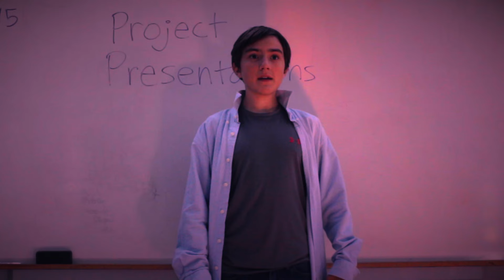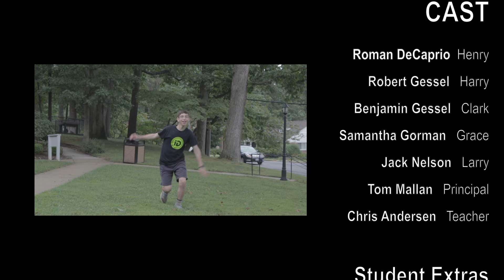Framed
A short film written, directed, acted and edited by the teen filmmakers of 'Shake the Screen' 2015, a film camp run by ETC (Educational Theatre Company) ' in Arlington, Virginia.  The camp offered the prompt of creating an original screen adaptation of a literary source or folk tale.

The staff of film and theatre professionals created a ratio of 1 counselor per 7 students, and were available to assist, advise and even act in campers' films, but the campers were in absolute control and produced beautiful work in just two weeks!  As ETC's only all-teen (middle and high school-age) camp, the program thrives on camper autonomy and collaboration.

ETC offers film classes, clubs and camps, as well as theatre programs for youth and adults throughout the summer and schoolyear.